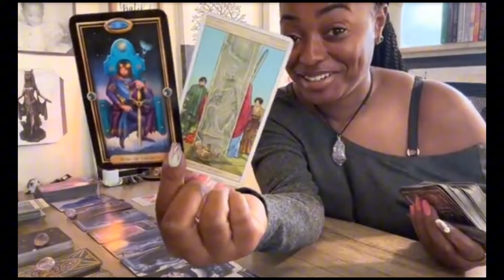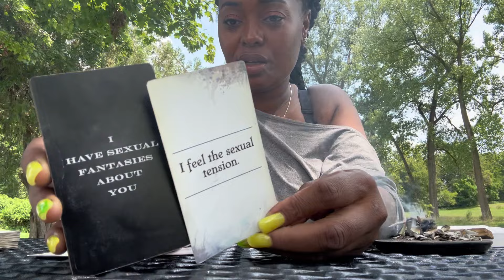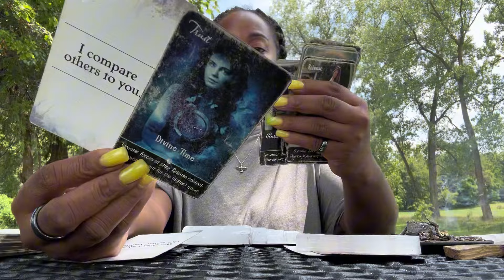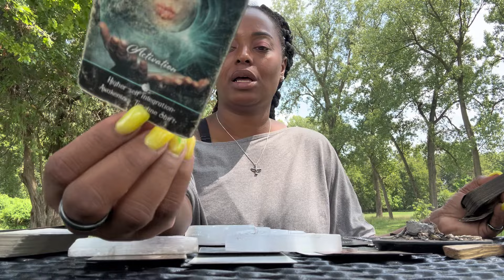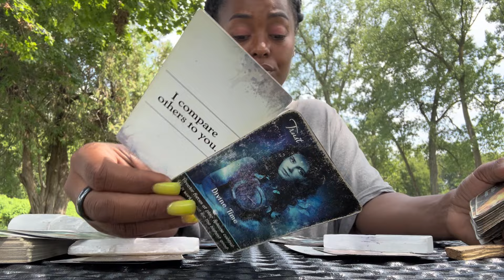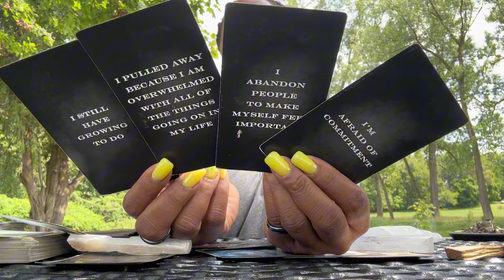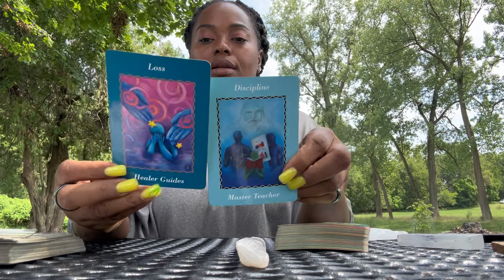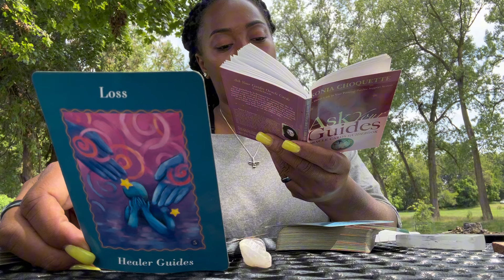Libra ♎️ Is There More Than Sex 🤔 Realizing There Is No One Like U | Time 2 Release & Focus On U